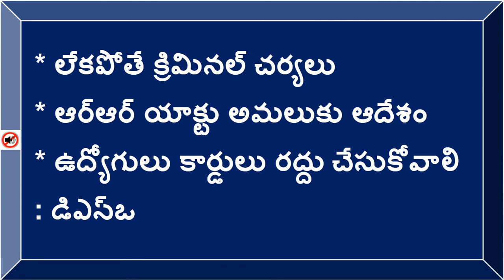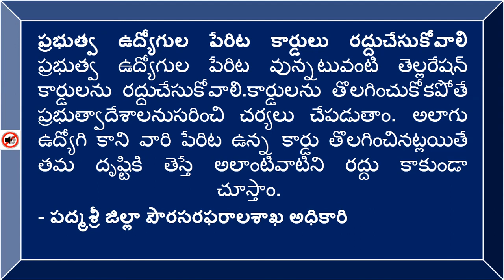AP Ration Card || తెల్ల కార్డుంటే సరెండర్‌ చేయాల్సిందే